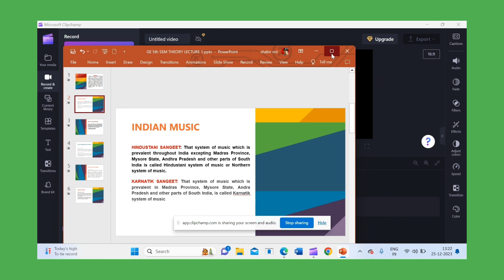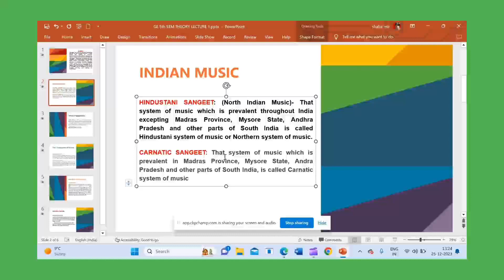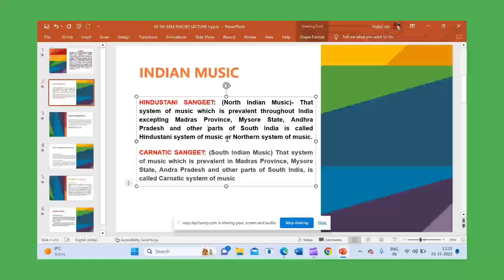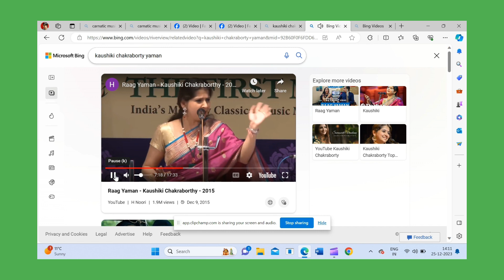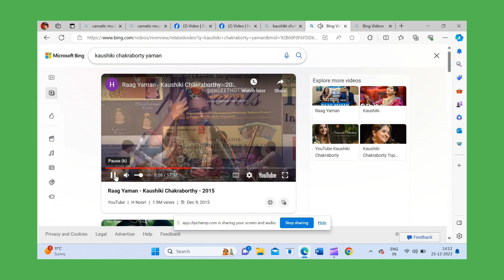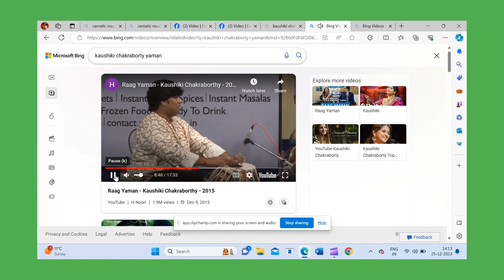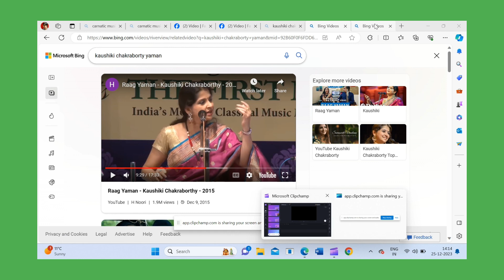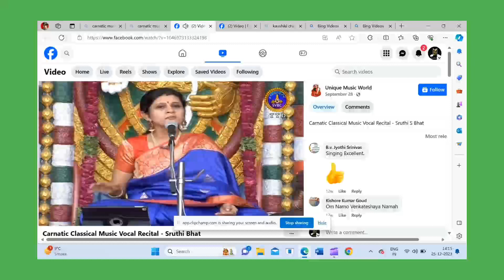Definition of Sangeet, Hindustani Music and Carnatic Music